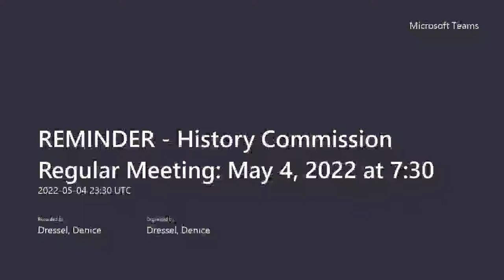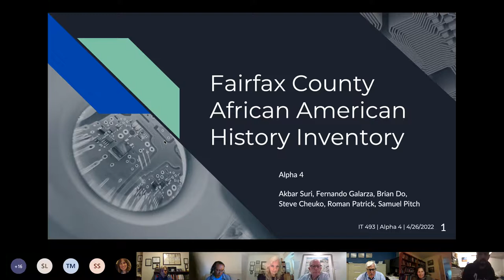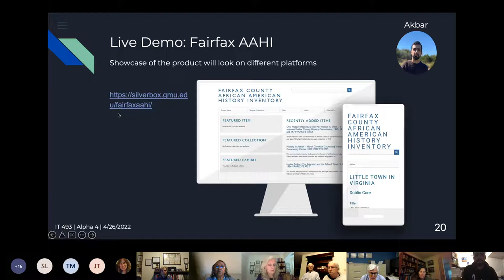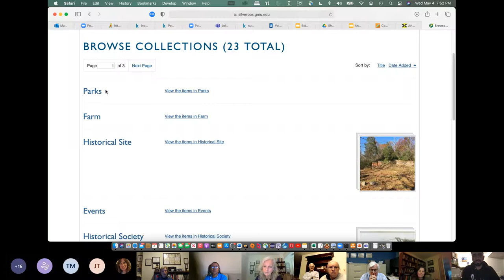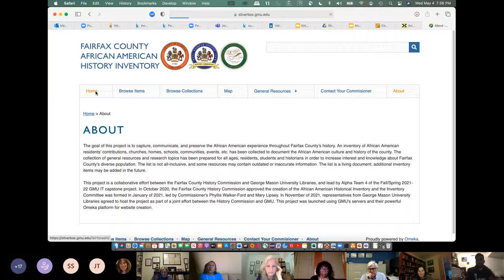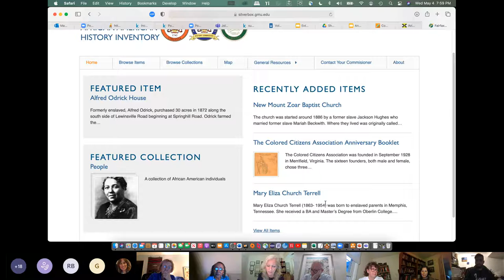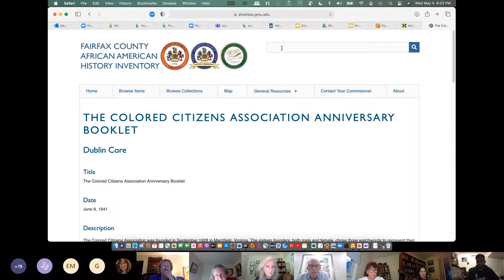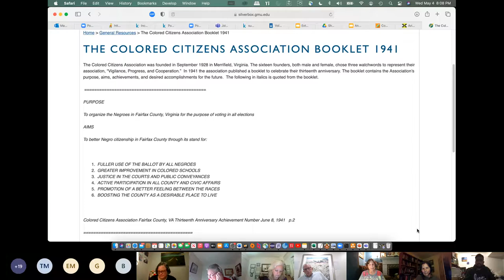Fairfax County History Commission Meeting: May 4, 2022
The Fairfax County History Commission held its monthly meeting on Wednesday, May 4, 2022. For more information about the History Commission,